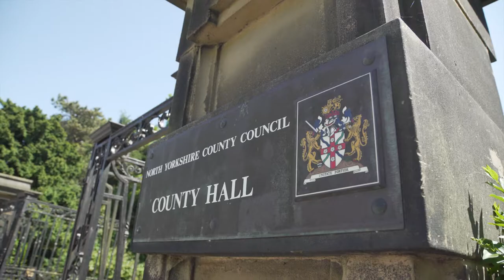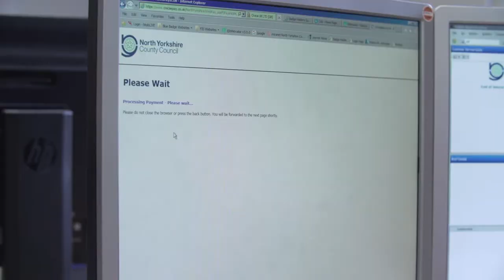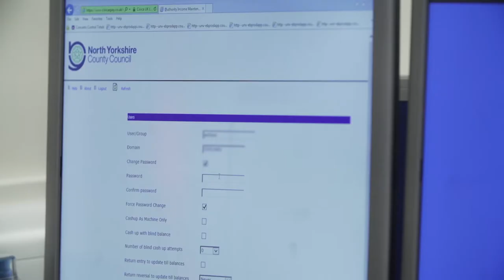Civica Payments Case Study - North Yorkshire County Council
Learn how Civica Payments help North Yorkshire County Council collect payments and manage income efficiently with our CivicaPay system.